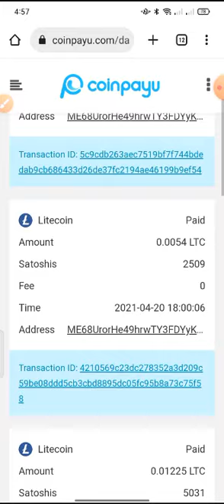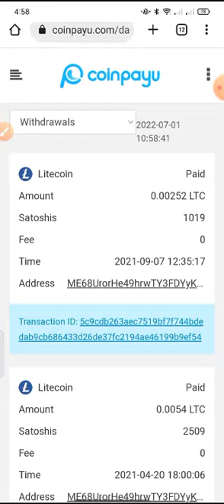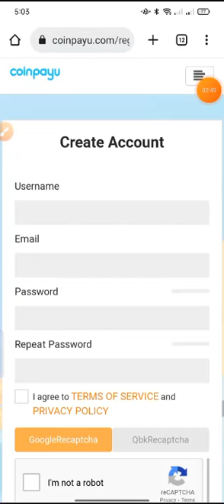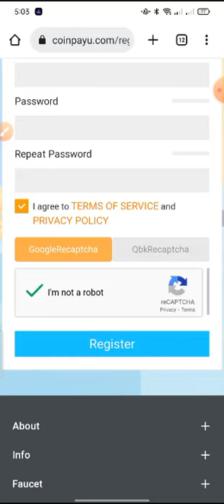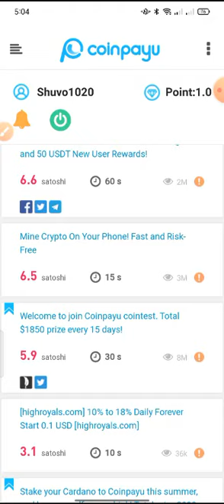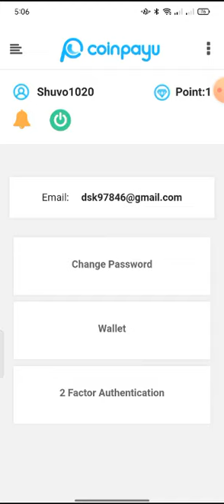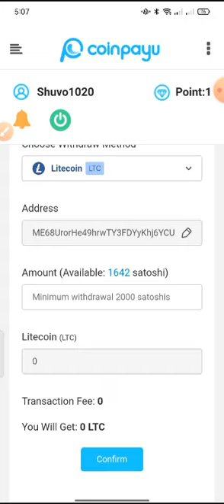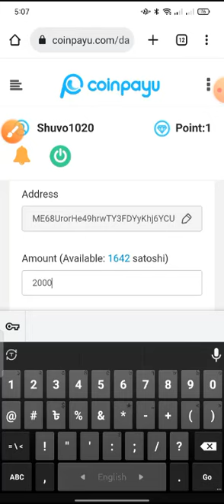অ্যাড দেখেই $8970 টাকা | Part-Time Online Jobs For Students Work From Home In 2022 | Website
Free income site. online jobs at home. earning app. how to earn money online. data entry jobs work from home. how to make money online. work from home jobs 2022. earn money online. how to earn money online for students. money earning apps. online earning. best earning app. how to earn money. part time job at home. online business. online earning app. make money online. new earning app. freelancer for beginners. earn money. copy paste video on youtube and earn money. earn money app. online job. freelancing captcha typing job. online earning without investment. make money online 2022. trust wallet. earning money online. how to make money online 2022. online income.